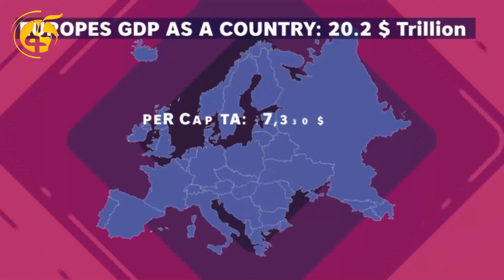የኢትዮጵያ እና የአዉሮፓ ህብረት የግማሽ ምዕተ-ዓመት ወዳጅነት